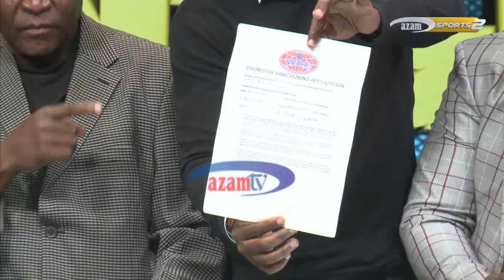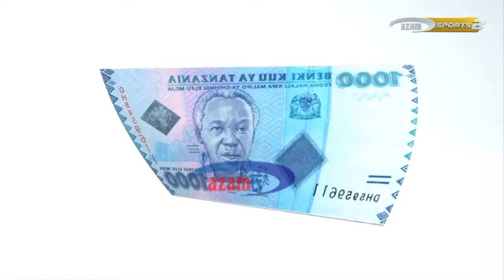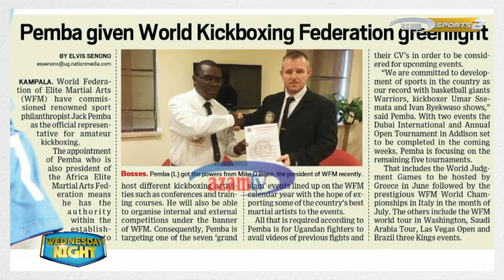WEDNESDAY NIGHT - Tambo za Francis Cheka na Dulla Mbabe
Kuelekea pambano lao la 'Nani Mfalme wa Masumbwi nchini?', tazama majigambo ya mabondia wanaotafutana kwa miaka miwili sasa, Francis Cheka na Dulla Mbabe. Ni zaidi ya burudani!!